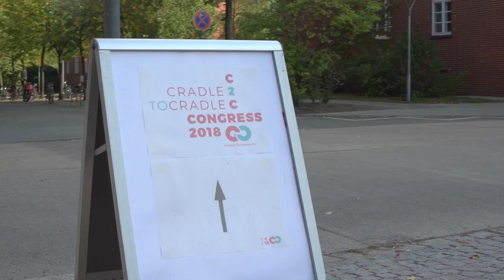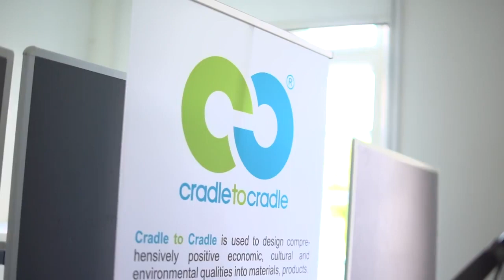Clients and Customers developing sustainable products. - Healthy Printing Symposium 2018 - Recap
For the first time the Healthy Printing Symposium in Lüneburg on September 14th, brought together members of the Healthy Printing Initiative and many other participants.

It is shared on this channel for informative purposes only, found in this post